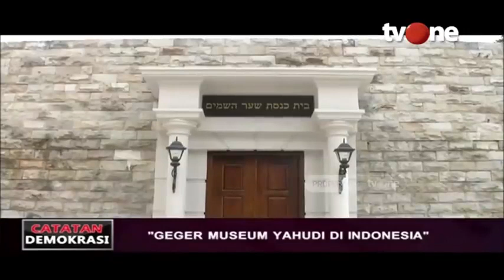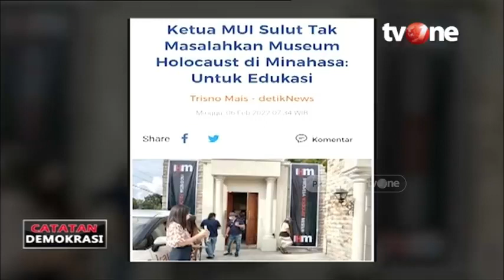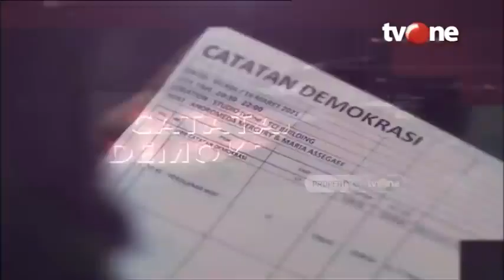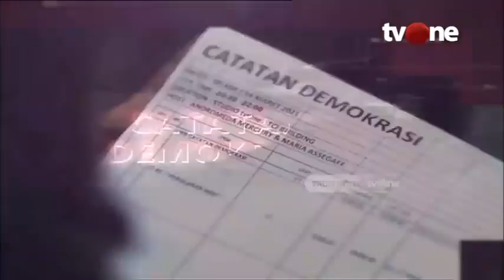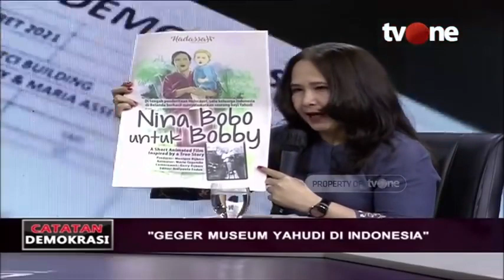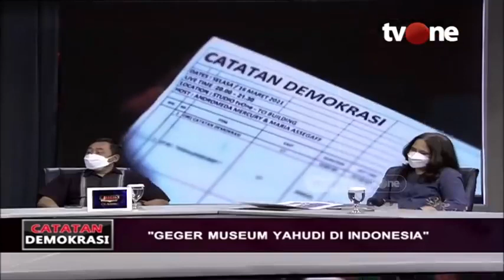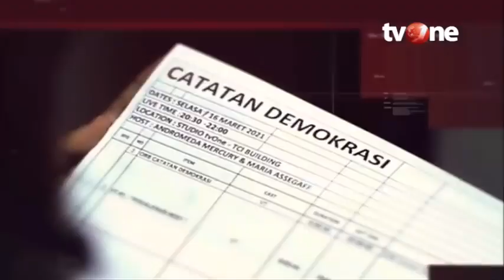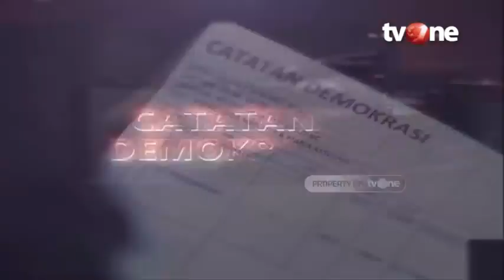Catatan Demokrasi tvOne_Geger Museum Yahudi di Indonesia | Dipersembahkan oleh Sarung BHS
Berdirinya Museum Holocaust di Minahasa dinilai sebagian pihak tak sejalan dengan sikap Indonesia yang pro kemerdekaan Palestina. Pendirinya bertujuan menghidupkan toleransi serta pembelajaran peristiwa dehumanisasi. Namun yang lain berkata tak ada relevansi.

Saksikan Catatan Demokrasi: GEGER MUSEUM YAHUDI DI INDONESIA live malam ini pukul 20.00 WIB di tvOne.